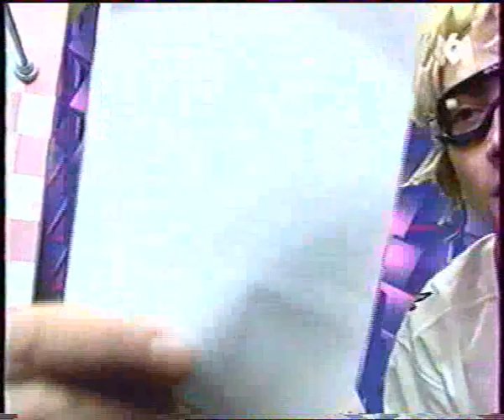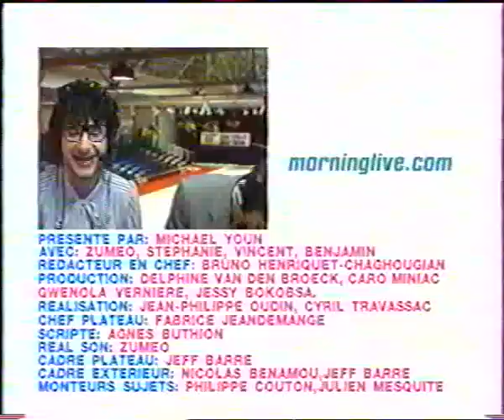Les clips C trop de la balle - rita mitsukoko